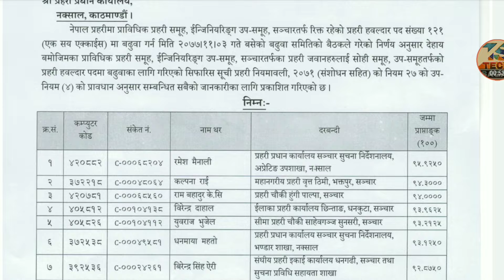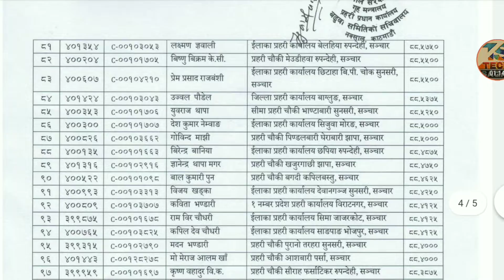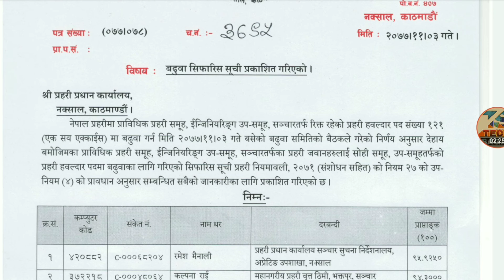Nepal Police Promotion Badhuwa Lists from Jawan to Hawaldar posts Final Lists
Nepal Police Jawan Promotion to Hawaldar posts Final Lists